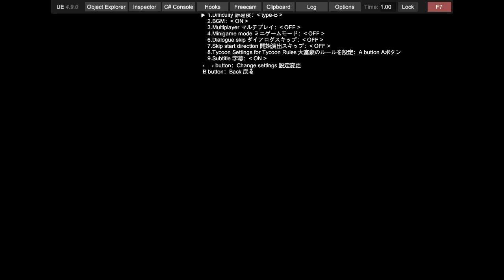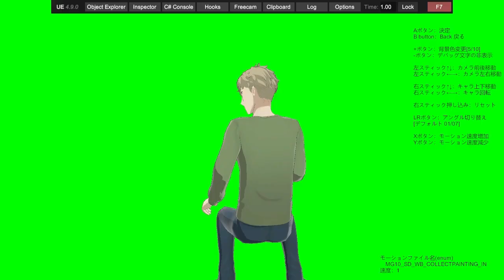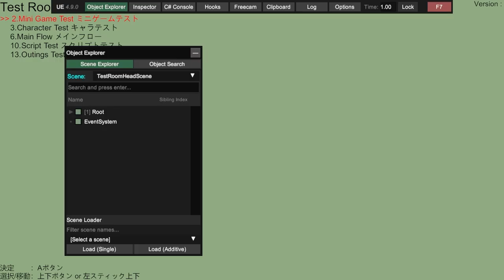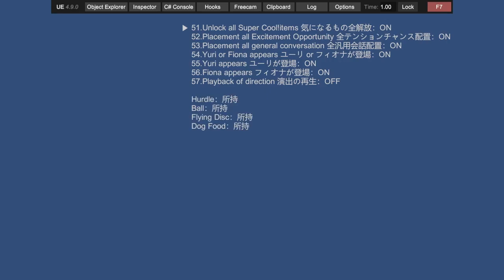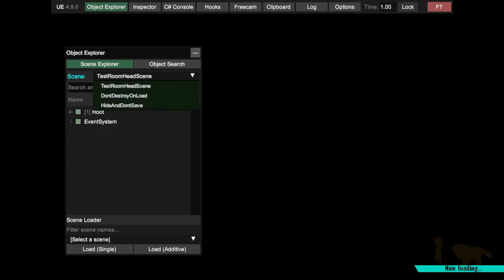Spy Anya Debug Scenes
Using BepInEx and UnityExplorer you can load a debug scene containing a test menu which in turn lets you load a few more debug scenes.

Minigame test puts you in a random minigame

Character test lets you view animations and test accessories (idk the controls too well but you can change characters somehow but I 've only done it once)

Main flow boots you out to the main menu

Script test is a test for the VN style text boxes.

Outings test lets you load into a specific map to test taking photos, you can't leave or talk to anyone.